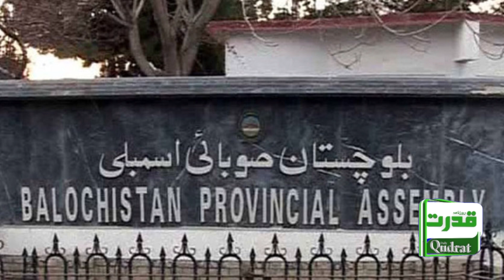Nawaz Sharif's visit to Quetta-Balochistan? | Jaffar Mandokhail | نواز شریف کا دورہ کوئٹہ‘بلوچستان ؟